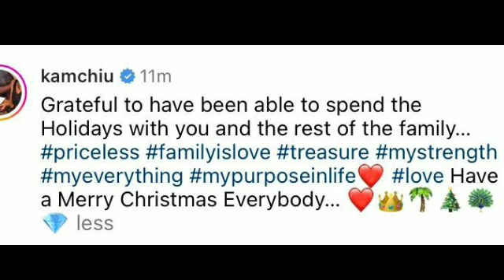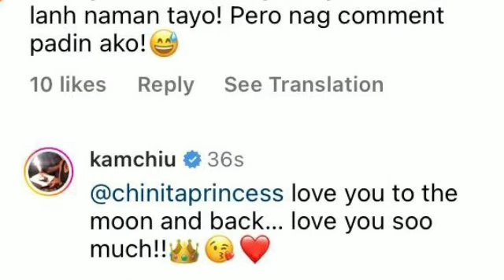KAMMY CHIU SOBRANG SAYA NA MULI NILANG NASOLO SI KIM CHIU